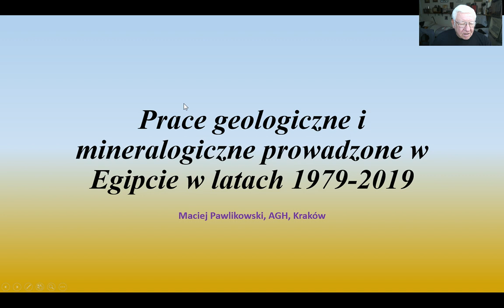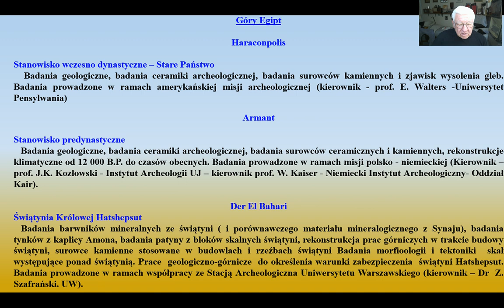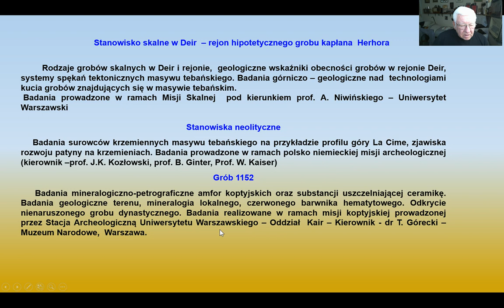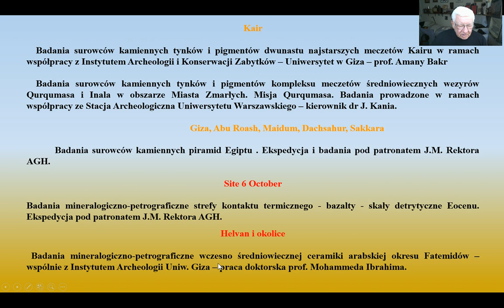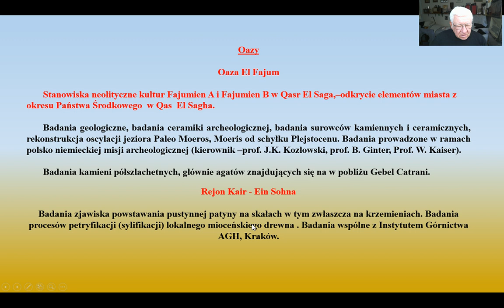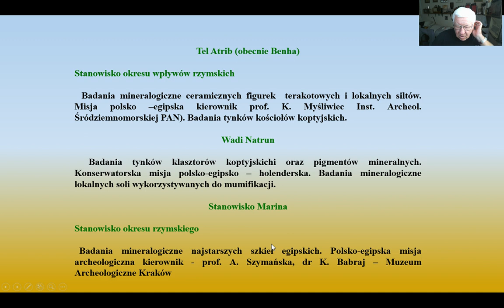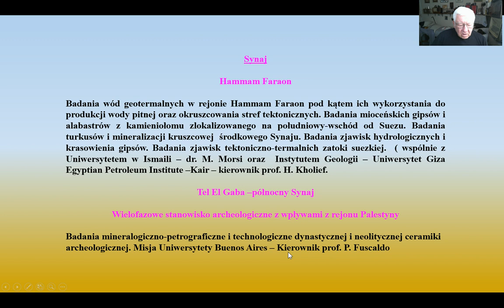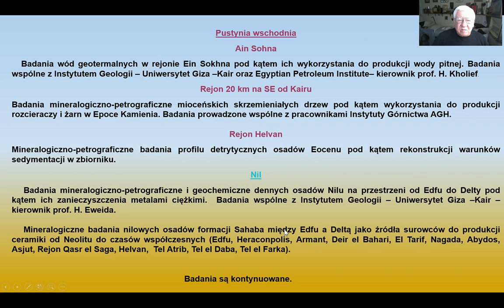Wykład 75. Egipt. Badania geologiczne i mineralogiczne w latach 1979-2019.